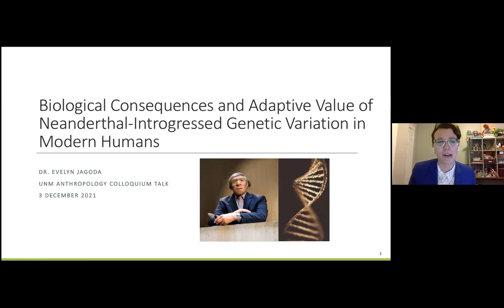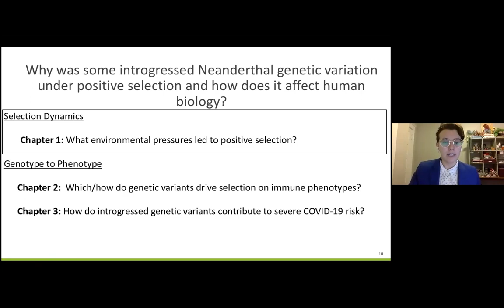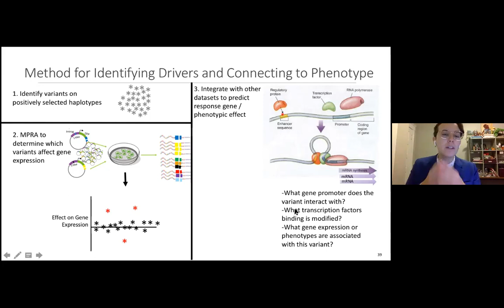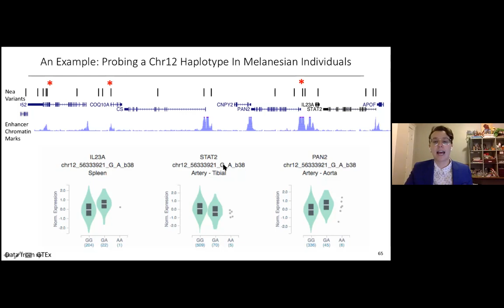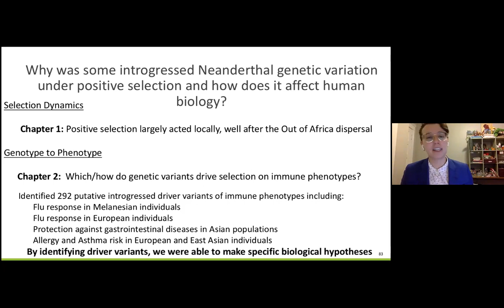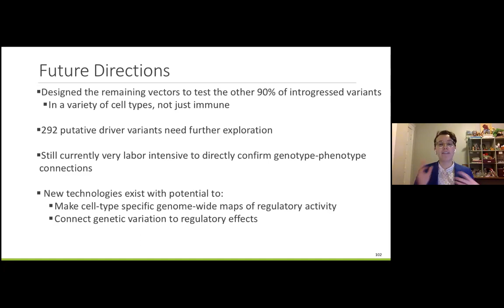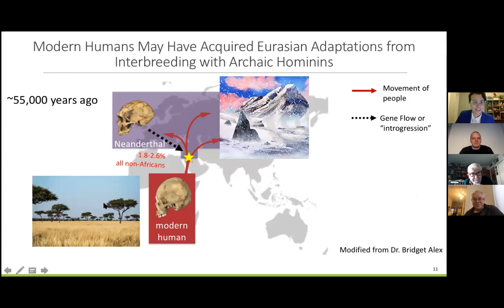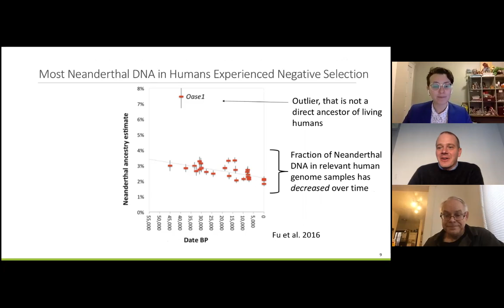Evelyn Jagoda on the significance of Neanderthal introgressed genetic variation in modern humans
𝗨𝗡𝗠 𝗔𝗻𝘁𝗵𝗿𝗼𝗽𝗼𝗹𝗼𝗴𝘆 𝗖𝗼𝗹𝗹𝗼𝗾𝘂𝗶𝘂𝗺 𝗦𝗲𝗿𝗶𝗲𝘀 (𝐃𝐞𝐜𝐞𝐦𝐛𝐞𝐫 𝟑, 𝟮𝟬𝟮𝟏 𝗼𝗻 𝗭𝗼𝗼𝗺)
Dr. Evelyn Jagoda presents "Investigations into the adaptive value and biological consequences of positively-selected Neanderthal introgressed genetic variation in modern humans." Dr. Jagoda recently finished their PhD in Human Evolutionary Biology from Harvard University. Their PhD research focused on connecting genetic variation that entered the human gene pool via interbreeding with Neanderthals with the biological and fitness impact of this genetic contribution on modern humans both in the past and today. Their work integrates population genetics approaches with cutting-edge high-throughput functional genetics approaches to identify putatively adaptively introgressed genetic sequences and to explore their effects on genetic regulation and cellular phenotypes. Dr. Jagoda is currently a Research Scientist at the Broad Institute of MIT and Harvard where they continue to work to connect genetic variation to biology by building maps of non-coding regulation of the human genome.